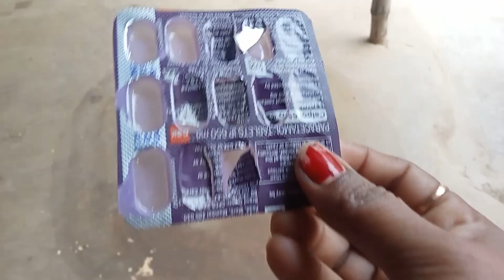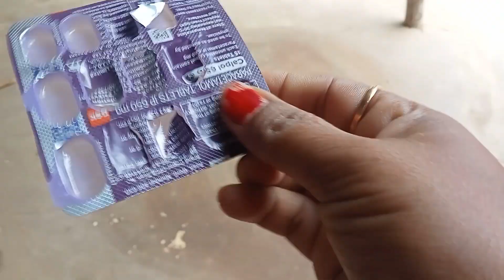অসটোমঙগলাই মেয়ে জামাই আসলো। মাকে বাড়ি থেকেই দর্শন করে নিলাম।@tumpa ghosh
tumpa ghosh
astomonglai meye jamai aslo
make bari thekei dorshon kore nilam